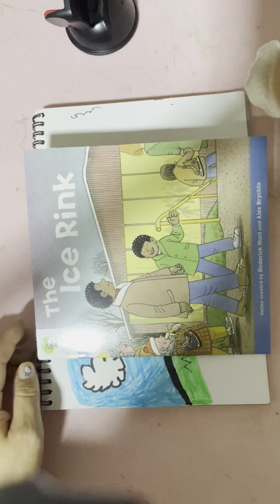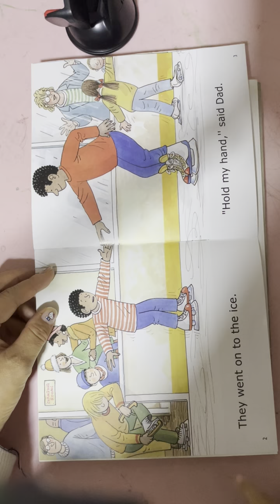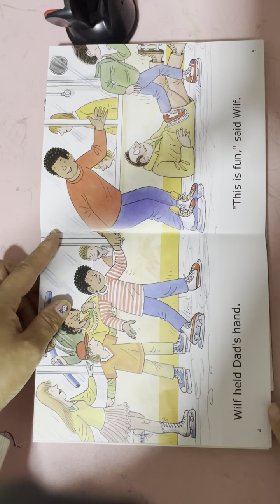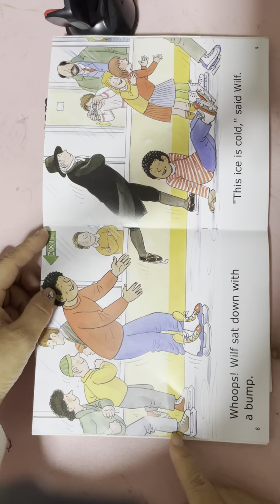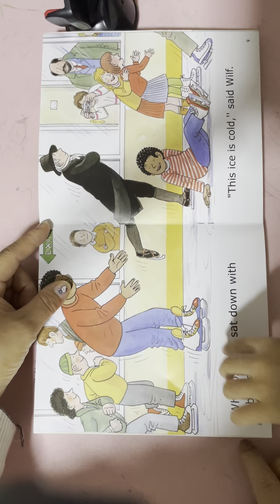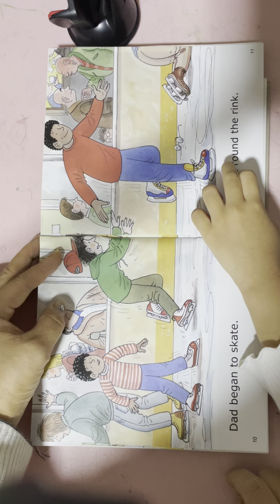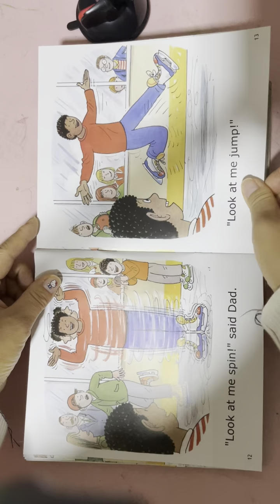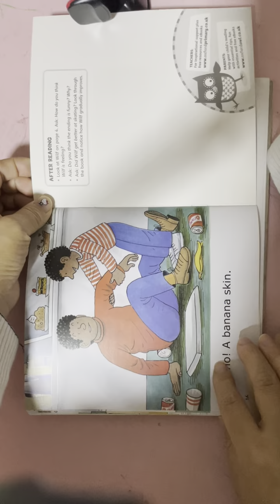The ice rink(牛津樹Oxford reading tree)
牛津樹Oxford reading tree
親子閱讀
拼讀 phonics
繪本